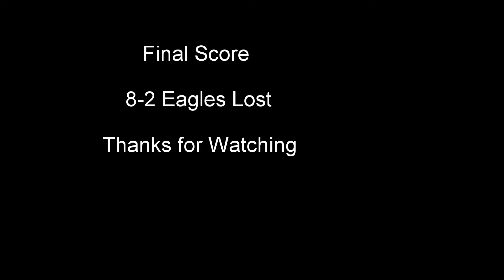Columbia Eagles vs Granite City Warriors